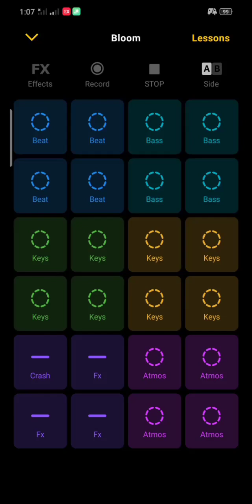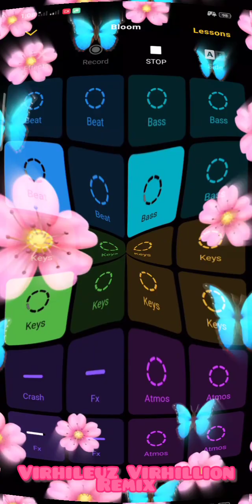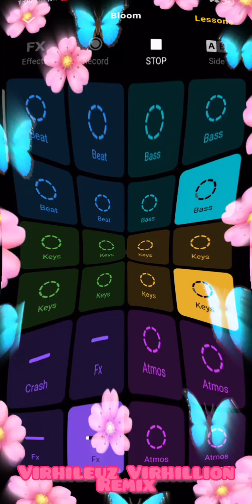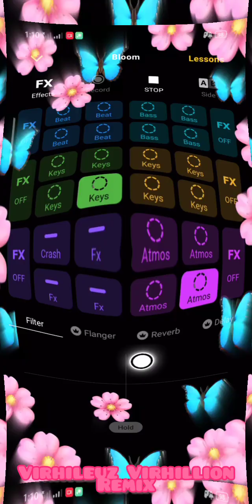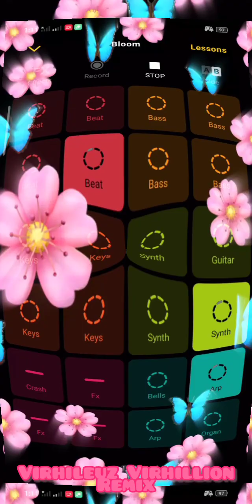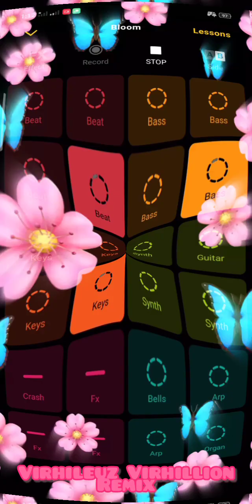BLOOM (Full Version) Easy Demo, Simple Tutorial, Step by step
hip-hop
full version
andy brookes
virhileuz virhillion
Credits to the apps i used
Main source: Groovepad & VideCook
It is good for background
Thanks for viewing, just keep and enjoy listening...